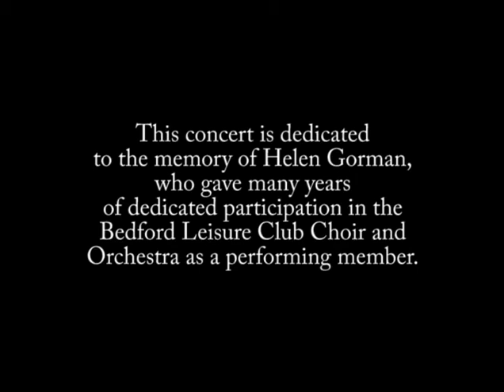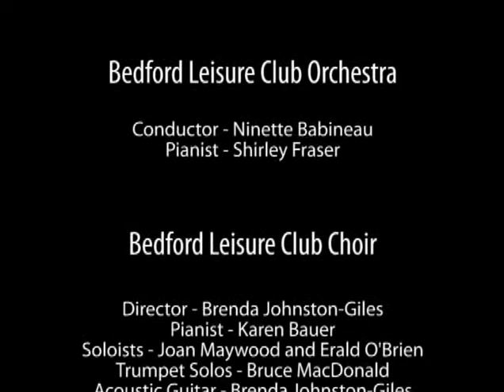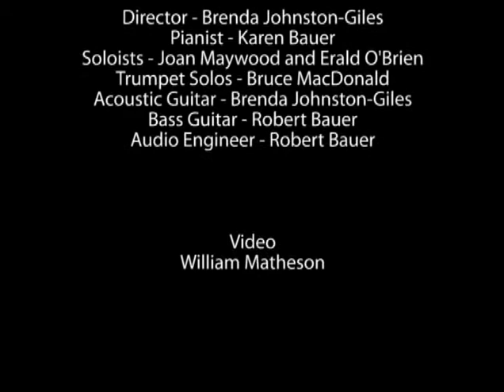Christmas Concert - Bedford Leisure Club Choir and Orchestra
Bedford Lawn Bowls Club, Bedford, Nova Scotia

Host: Margaret Embree

ORCHESTRA
Conductor: Ninette Babineau
Pianist: Shirley Fraser

CHOIR
Director: Brenda Johnston-Giles
Pianist: Karen Bauer
Soloists: Joan Maywood and Erald O'Brien
Trumpet Solos: Bruce MacDonald
Acoustic Guitar: Brenda Johnston-Giles
Bass Guitar: Robert Bauer
Audio Engineer: Robert Bauer

Video: William Matheson

Dedicated to the memory of Helen Gorman, who gave many years of dedicated participation in the Bedford Leisure Club Choir and Orchestra as a performing member.